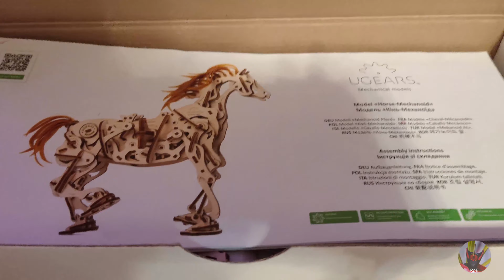Обзор Ugears КОНЬ МЕХАНОИД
конструктор конь механоид от компании Ugears